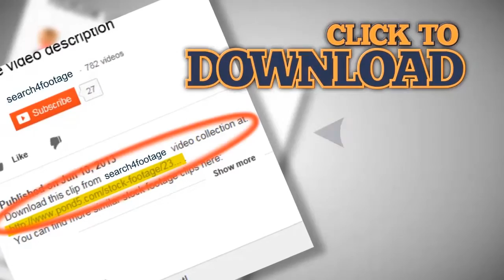honey bee extreme closeup front. Stock Footage